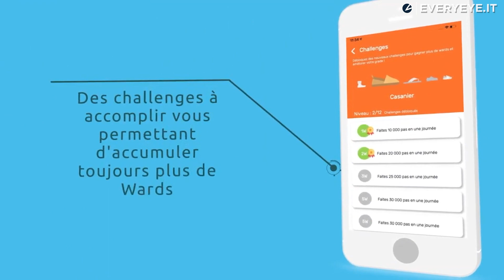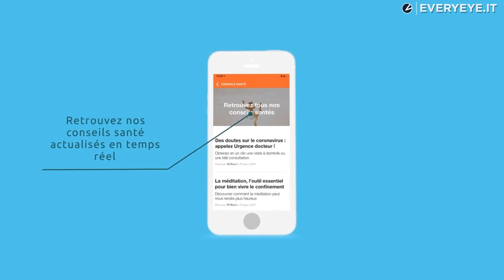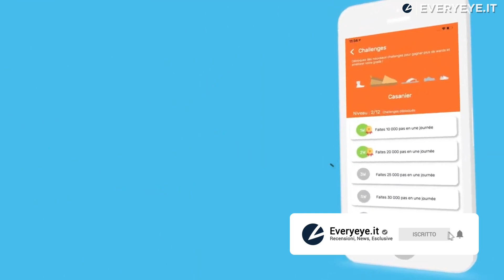GUADAGNARE CAMMINANDO: come funziona WeWard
Sta spopolando anche in Italia WeWard, l'applicazione fenomeno del momento che ricompensa gli utenti per i passi che fanno durante il giorno. Questa interessante app è già in cima alla classifica dell'App Store di iOS con oltre 700mila download e si candida a diventare molto presto il fenomeno del 2022. Ma come funziona esattamente?